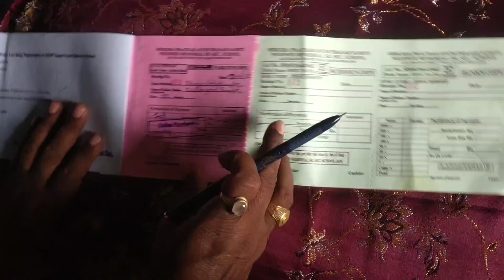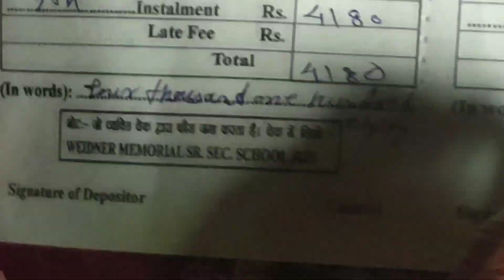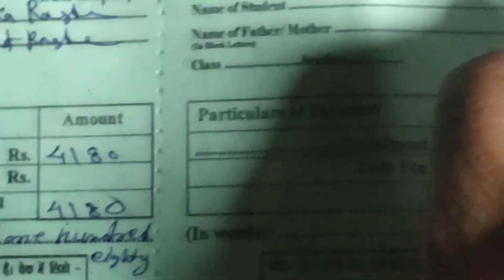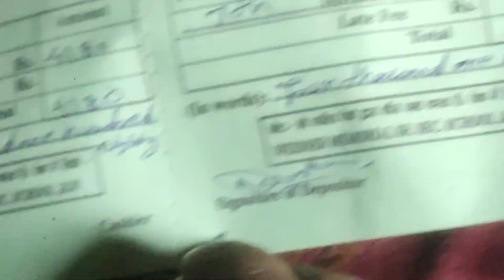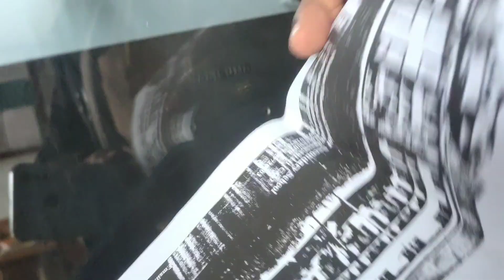भीग्निष्का का School Monthly Fees Pay कर दिया || वाइडनर स्कूल || Family Vlog Video